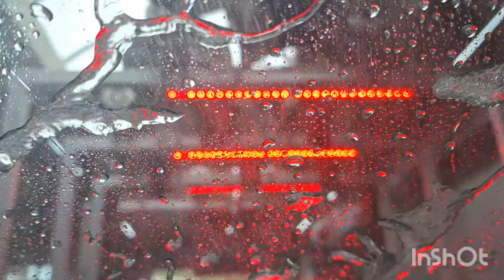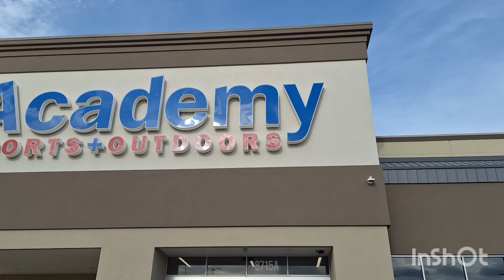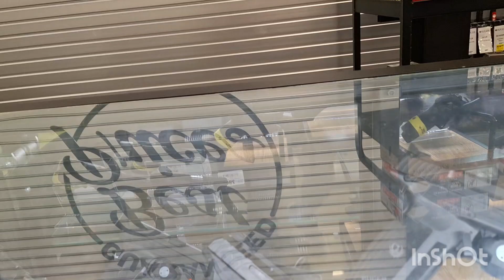अमेरिका में घर कैसे बनते हैं